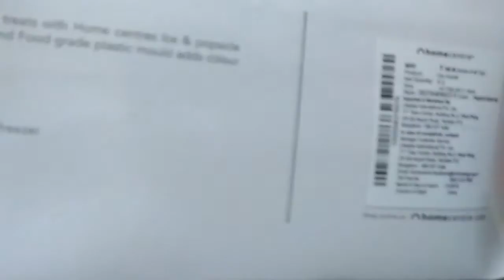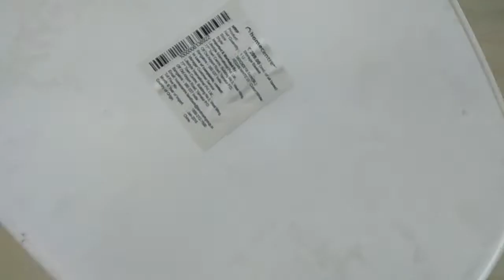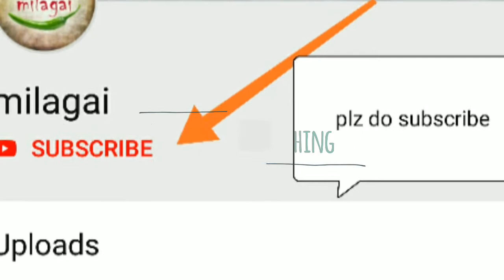A day in my life vlog/home center and amazon products/how to prepare rasam podi recipe in tamil